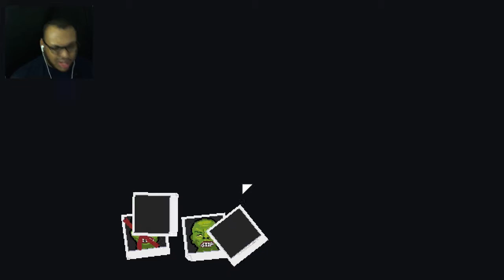Deadbolt: EM BUSCA DAS DROGAS? ZUMBIS POR TODO LADO!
Nesse vídeo vou jogar Deadbolt, um jogo parecido com Hotline Miami mas com uma temática zumbi!

Outros

como este! E não se esqueça de comentar
o que achou do vídeo! ABRAÇÃO!